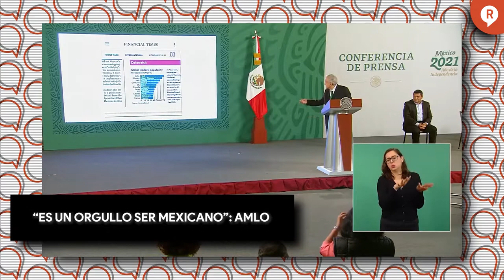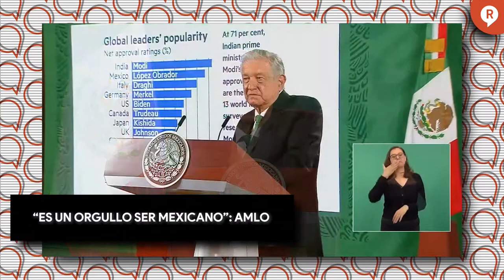“ES UN ORGULLO SER MEXICANO”: AMLO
VIDEO El presidente López Obrador celebró que a nivel mundial, es el segundo lugar y no cualquiera se lo reconoce, fue un medio en contra a la 4T. ¡Tómala!